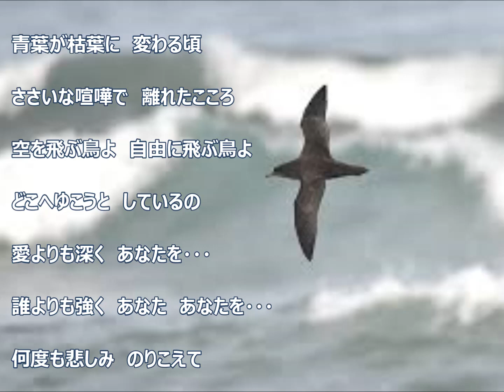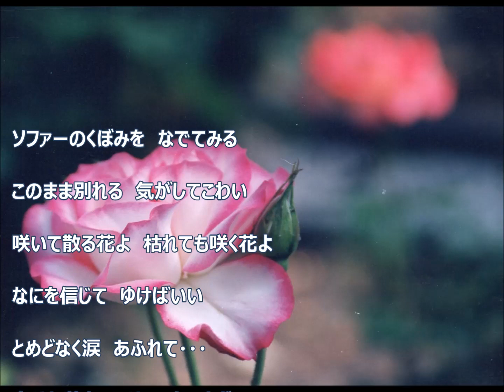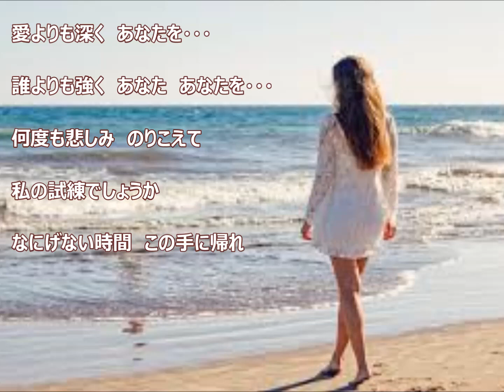愛よりも深く(パート2)／ハン・ジナ ♪柴田良子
ハン・ジナさんの新曲で「愛よりも深く」を再度歌って見ました。
お聴き頂けると嬉しいです。1、2、5、6、7、8枚目の写真は
須賀泰彰さんに提供頂きありがとうございました。